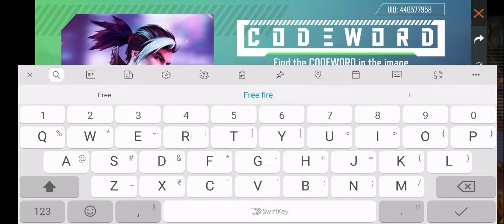Code in codeword event in free fire on 16 May 2020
Code in codeword event in free on 16 May 2020